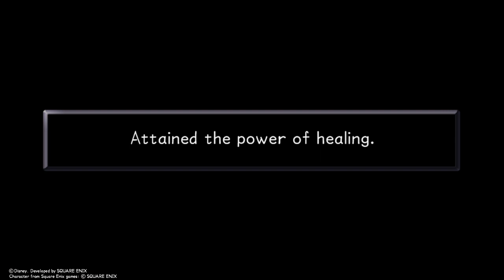[PS4] Kingdom Hearts Final Mix Proud Mode: Clayton & Stealth Sneak Boss Fight